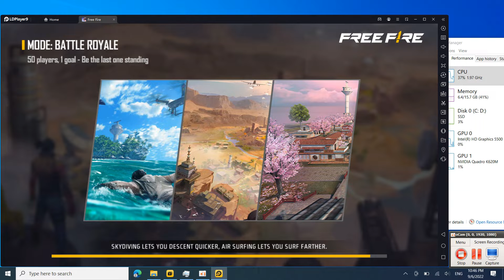LDPlayer 9 Free Fire Test - LDPlayer low end PC Laptop Lenovo - Free Fire HD Graphic Card